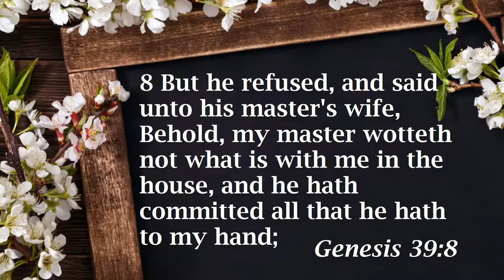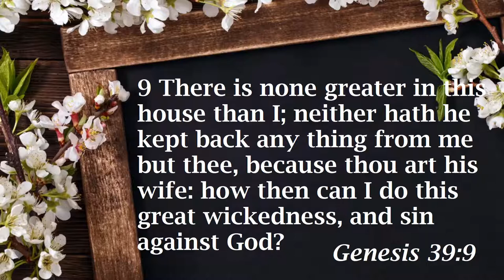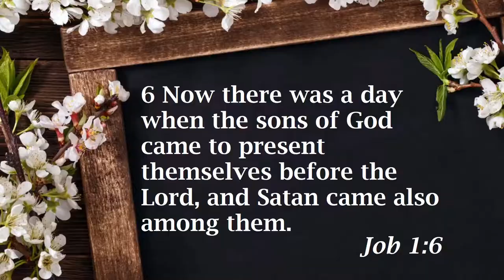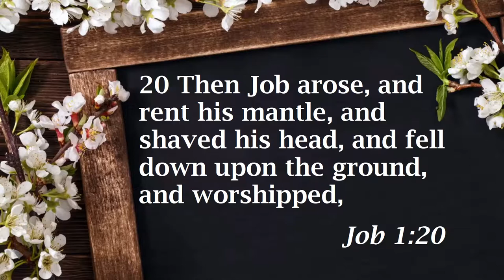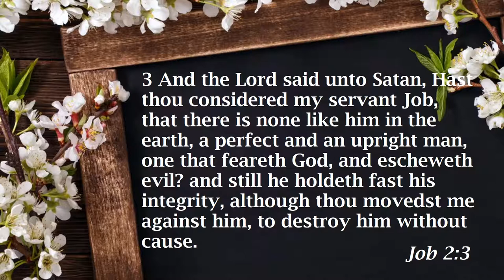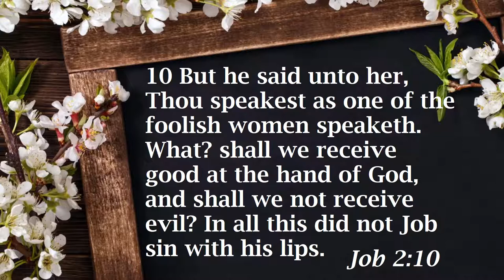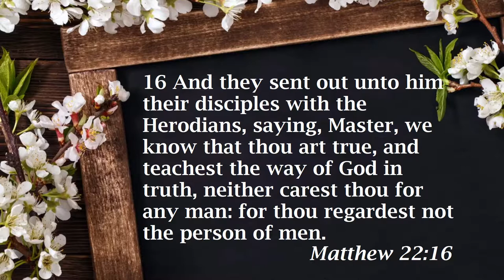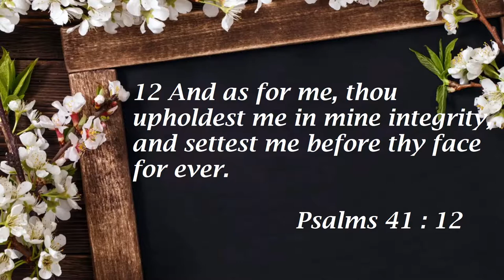Worship Series - I - Hold on to Integrity - FFA November 02,2018